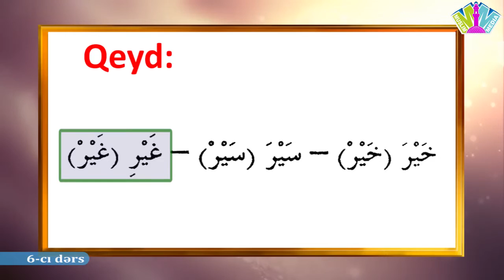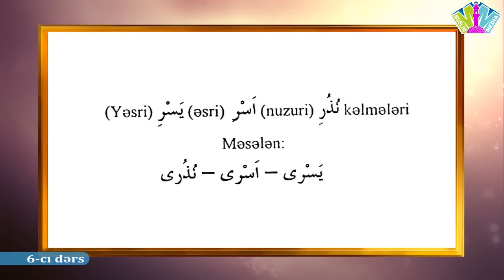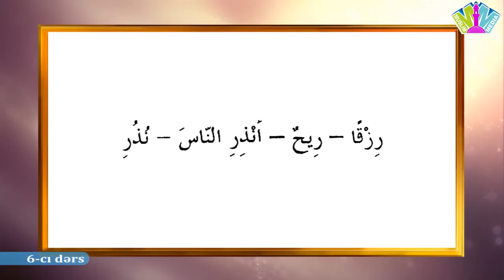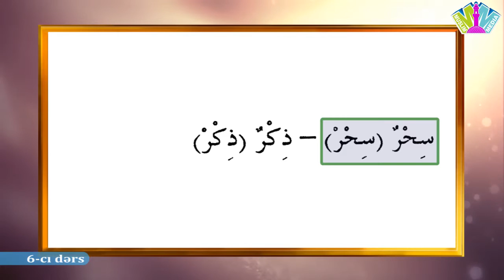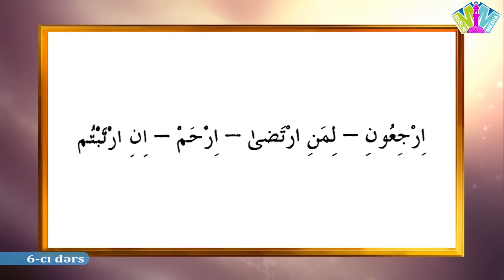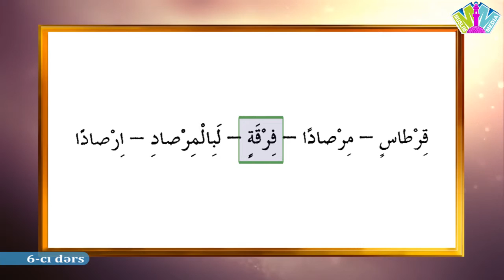tecvid dersi 6 ci ders .ilkin Hesenzade